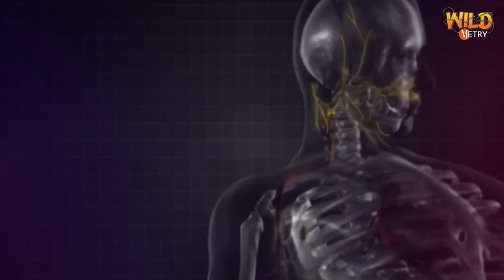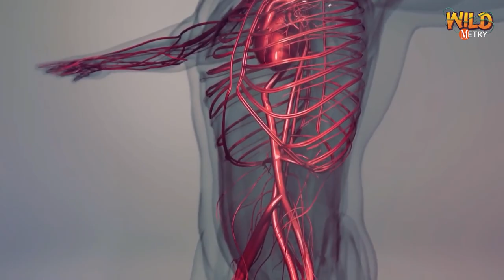Australia's Most Dangerous Animals | آسٹریلیا کے خطرناک ترین جانور | WildMetry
Animals are as cute as they are dangerous. Sometimes they are human friendly, and sometimes they prove to be anti-human. It depends on the mood of the animals, whether they are going to live lovingly or are going to kill the person in front with their next attack and if we talk about Australia, then there is hardly any place in the world where animals are as dangerous and dangerous as Australia. Venomous animals are found. This place is considered to be the home of the world's deadliest animals.
Most poisonous animals | Most venomous snakes | Puffer Fish most Poisonous | Blue Ringed Octopus | Slow Loris Beautiful and Venomous Black Mamba most Fastest and Venomous Snake | Stone Fish Venomous Fish | Wandering spider Small and Dangerous | Cone Snail most Poisonous Snail | Poison dart Frog can kill Humans
Do you know of a species of frog that has become a problem for Australia? If not then this video is just for you. Because here we will introduce you to that frog which is known as Cane Toad, and these frogs were brought to Australia for a specific purpose, but now these frogs have become a headache there.
Along with this, we will also tell you about the unique features of Cane Toads, on the basis of which these frogs kill even dangerous animals.